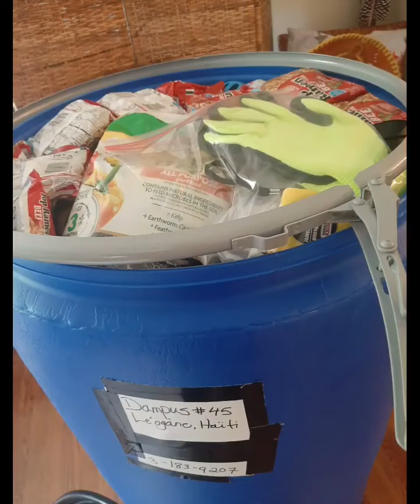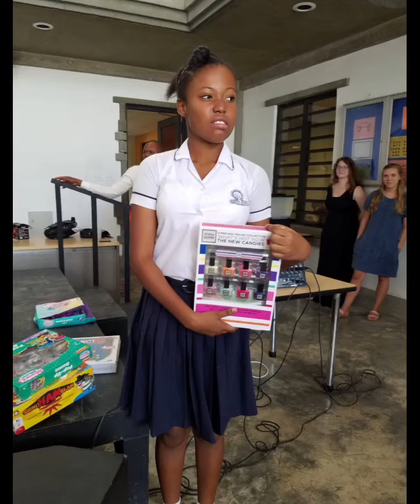Let's celebrate 11 years together!